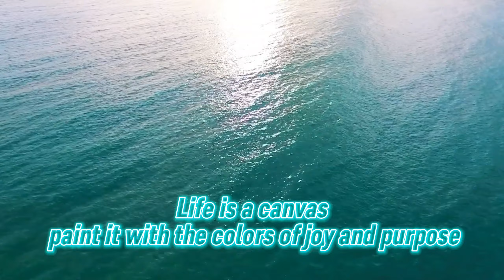Daily Motivation ^Life is a canvas; paint it with the colors of joy and purpose.